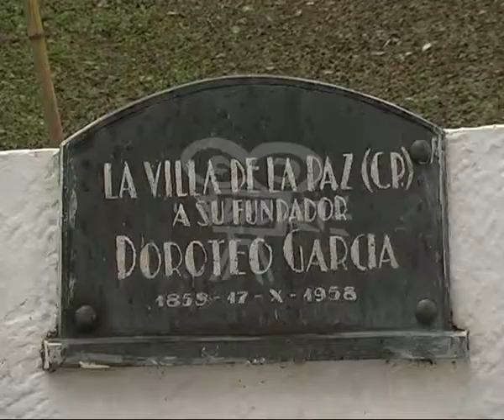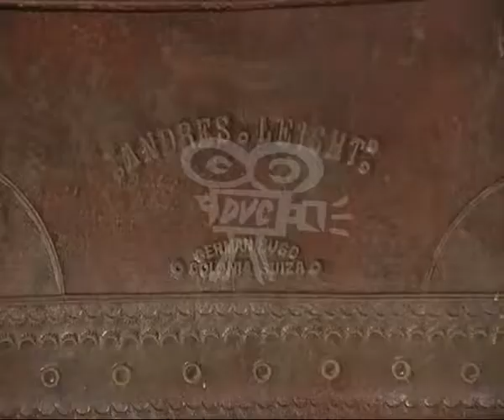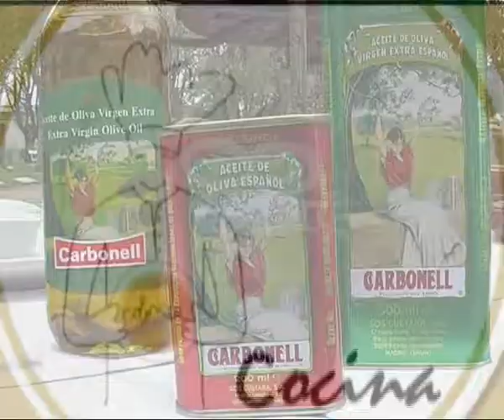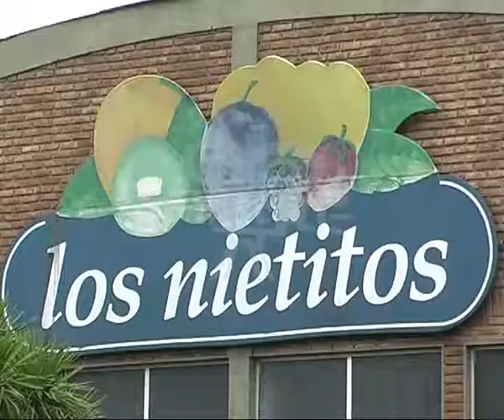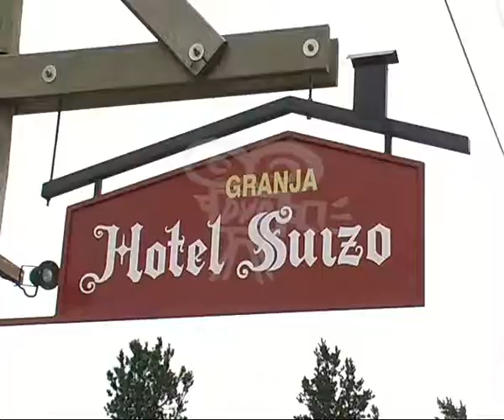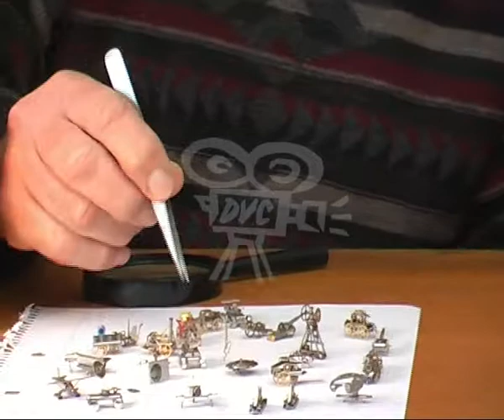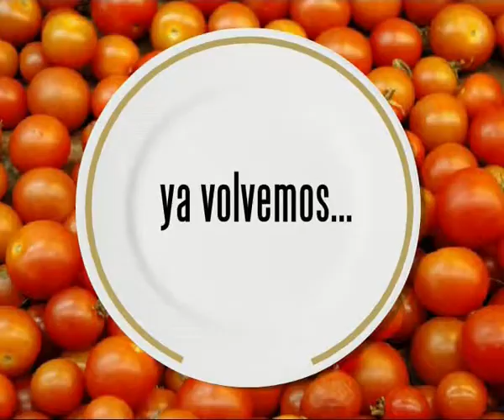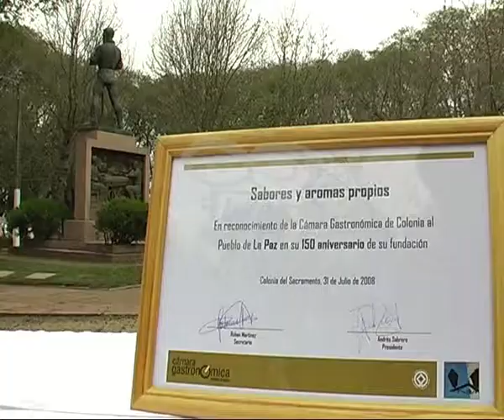Colonia esta en tu plato programa N° 7